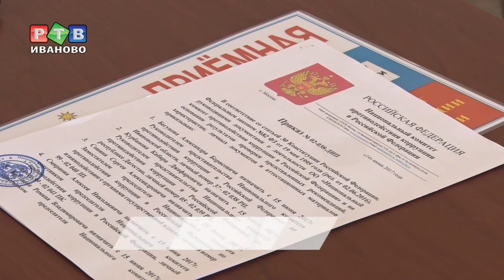В Иванове начнут противодействовать коррупции